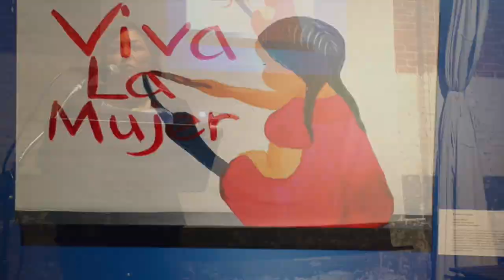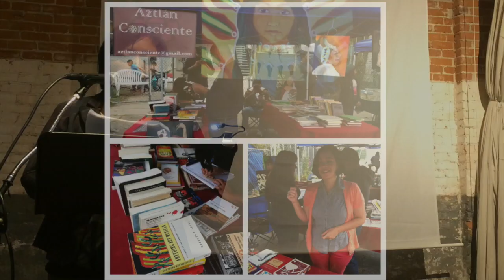Patricia Aguayo - The New Narrative presents: Identity, October 2016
Patricia Aguayo shares a story of some of the key moments that shaped her identity at The New Narrative presents: Identity, October 2016.

Patricia is a San Diego based artist. Her primary area of interest is the preservation of Chicano/Chicana culture.